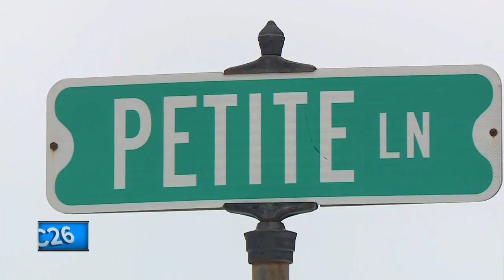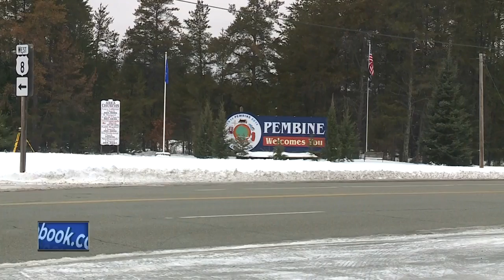Authorities say a Pembine man called to report shooting, killing wife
Marinette County Sheriff says a man called dispatch Sunday night saying he had shot his wife and she was dead.